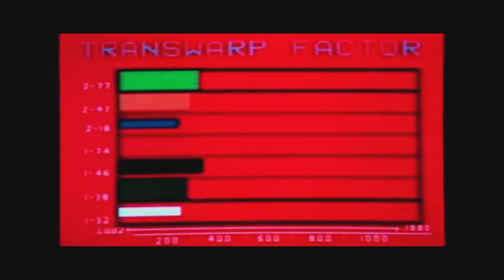Stealing The Enterprise (remake)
Ladies and Gentlemen, Trekkers and Trekkies. I give you... my remake of Stealing the Enterprise. I said months ago I was going to make this and just never got around to doing it...until now. Surprisingly, it actually just took me 2 days to throw this together. A partial remake seeing I actually wanted to start from when they were inside Earth Spacedock. But, to make things a bit faster, I just started when the Enterprise was already outside.

I created my own shots instead of remaking the originals. Created the warp effect from Picard along with adding some camera shake when the Excelsior trying to jump to transwarp. I also added some jerking motions to the Excelsior. I wanted to show the warp field being activated, then suddenly shut off, back and forth. Ultimately I wanted to give it a bit of a modern take like my Wrath of Khan remake. Hopefully Ive gotten a bit better since that video lol. As always, enjoy :)

"Stealing The Enterprise"
Composed and Conducted by James Horner.

Original Footage:
*Star Trek intellectual property is owned solely by Paramount Pictures / CBS Studios.